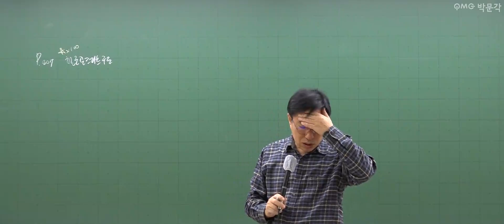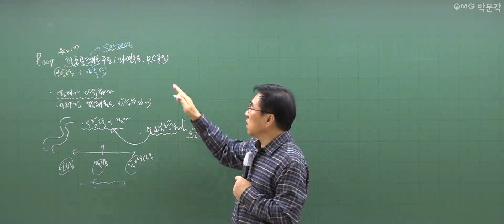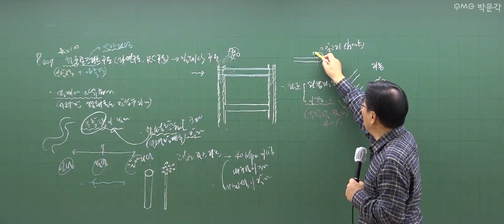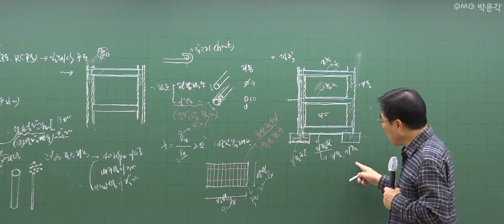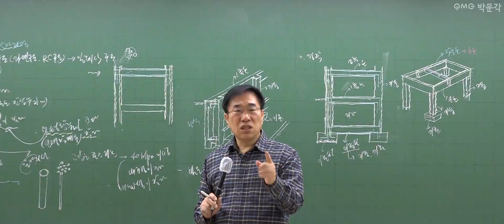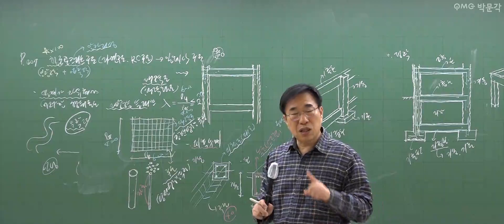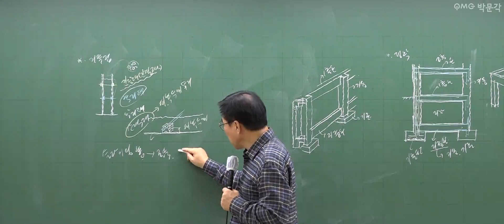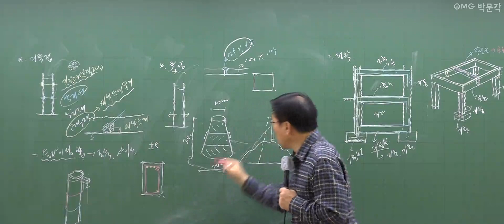2021 정규강의 맛보기ㅣ시설개론 송성길 - 기출문제풀이 ④ㅣ 박문각 주택관리사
2021 정규강의 맛보기ㅣ시설개론 송성길 - 기출문제풀이 ④ㅣ 박문각 주택관리사

※ 제24회 주택관리사 1차 시험 D-100 중간점검 라이브 특강!!

※ 박문각 주택관리사 2021 기초입문서 + 기초입문 강의 무료 배포 이벤트